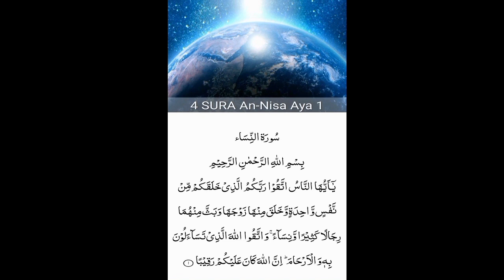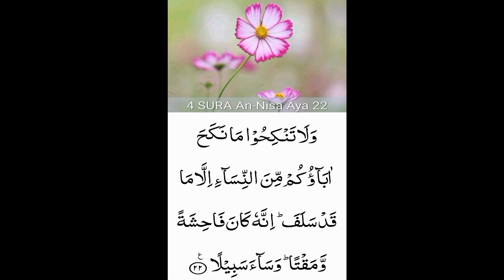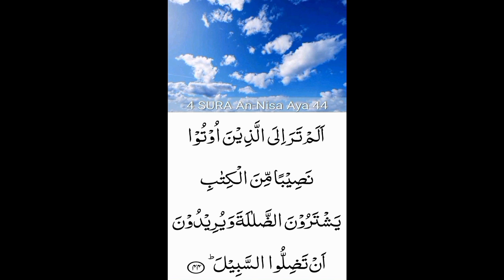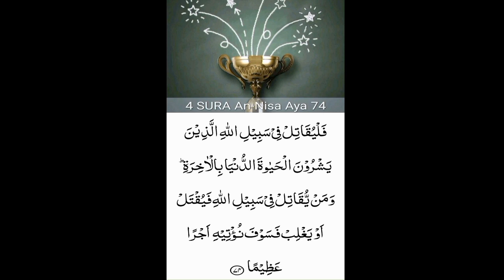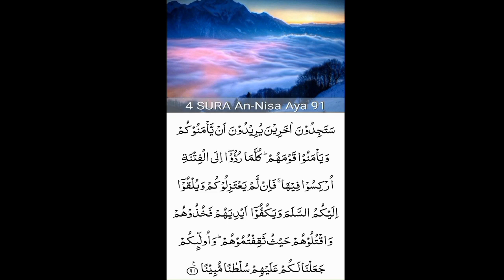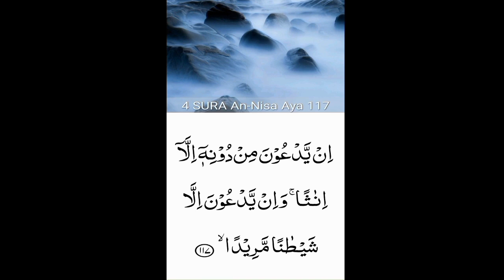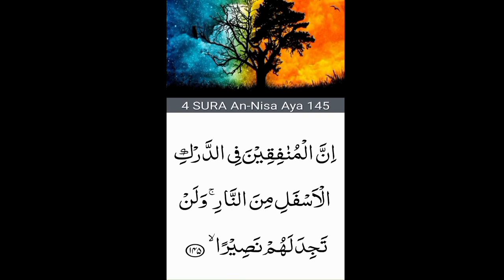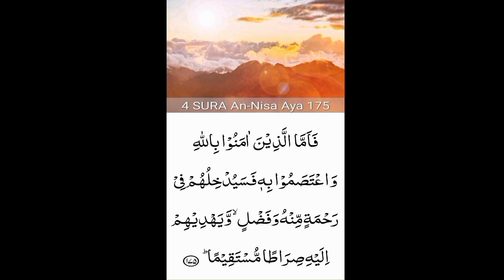04. Surah An-Nisa’ (the Women) beautiful recitation| peace